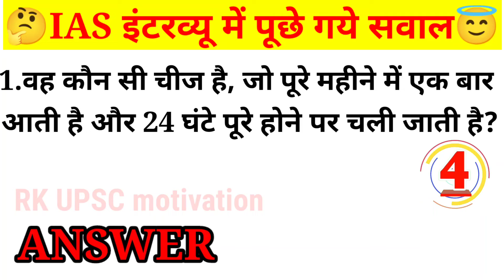दिमाग की बत्ती जलाने वाले प्रश्न|1 Question of IAS interview in hindi#ias#interview #2022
about this video:-IAS इंटरव्यू में पूछे गये दिमाग चकराने वाला सवाल|ias interview